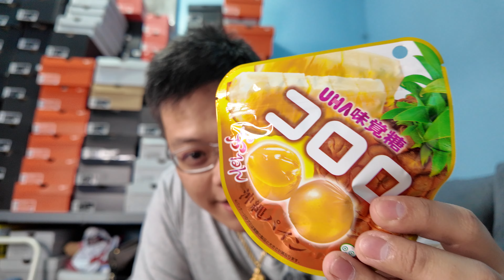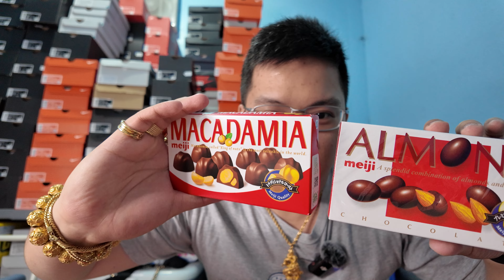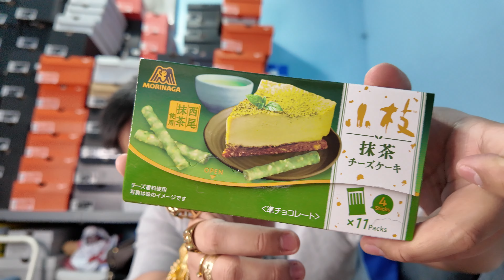Japan Chocolate Shopping 2024